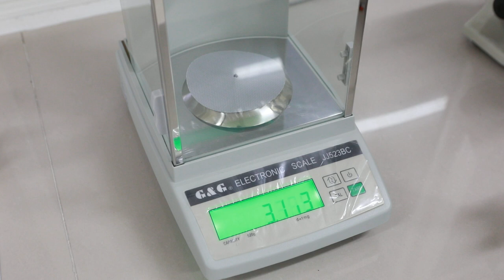Check The Weight Of A Polyurethane Fabric Product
Our rigorous engineers are checking the weight of a polyurethane product, which is what our engineers must do every day.
For More Detailed Information About Our Products, Please Visit Our